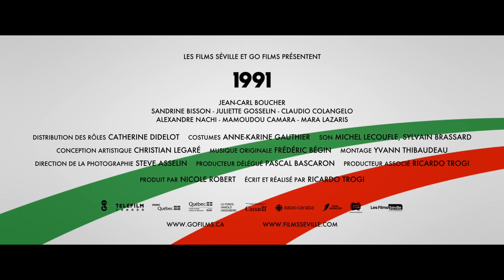1991 de Ricardo Trogi - Bande Annonce (2018)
Bande-annonce de la comédie "1991" de Ricardo Trogi (Canada)
🎬 Projeté au festival du Film Francophone d'Angoulême 2019 dans le cadre des Séances Spéciales 👇🏻

« Vous souvenez-vous de votre premier voyage ? En 1991, Ricardo était âgé de 21 ans, il était à l'université et tout le monde partait. Certains dans l'Ouest canadien, d'autres aux États-Unis. Pour lui, ça a été l'Italie. Pas parce qu’il avait l'appel des grandes capitales culturelles. Non. Pour suivre la femme de sa vie. En 1981, il s'agissait d’Anne Tremblay. En 1987 c'était Marie-Josée Lebel. Mais oubliez ça, c'est en 1991 que Ricardo Trogi a rencontré la vraie femme parfaite, Marie-Ève Bernard. C'est pour ça que le jour où elle lui a donné rendez-vous à Perugia, il est parti la rejoindre, pis comme d'habitude, ça a été compliqué ! »

Genre : Comédie
Réalisateur : Ricardo Trogi
Interprètes : Jean-Carl Boucher, Sandrine Bisson, Claudio Colangelo, Juliette Gosselin, Laurent-Christophe De Ruelle, Pier-Luc Funk, Simon Pigeon, Alexandre Nachi et Mara Lazaris
Scénario : Ricardo Trogi
Photo : Steve Asselin
Montage : Yvann Thibaudeau
Son : Michel Lecoufle, Sylvain Brassard
Production : Go Films
Distributeur : Les Films Séville

Du 20 au 25 août 2019 à Angoulême, le FFA célèbre le cinéma francophone. Que ce soit dans les salles ou sur les places publiques, les films et leurs spectateurs envahissent pour cette occasion la cité des Valois. Porté par Marie-France Brière et Dominique Besnehard, le festival met à l’honneur les films d’aujourd’hui, ceux du passé mais aussi les talents de demain.